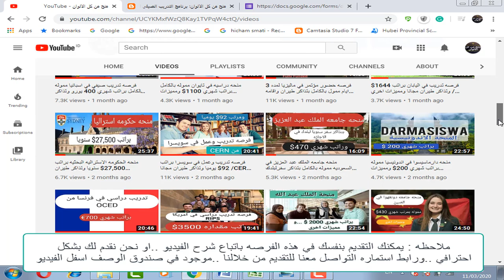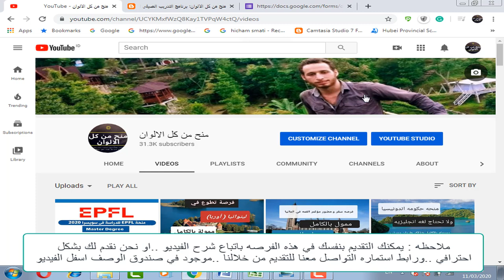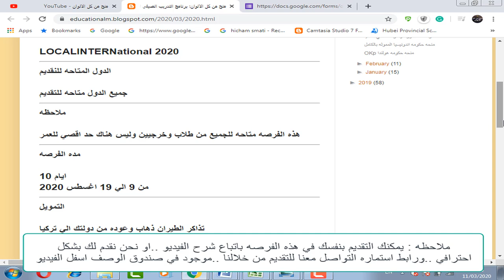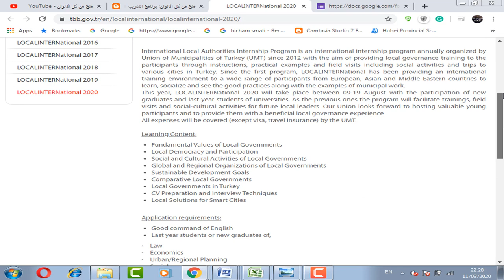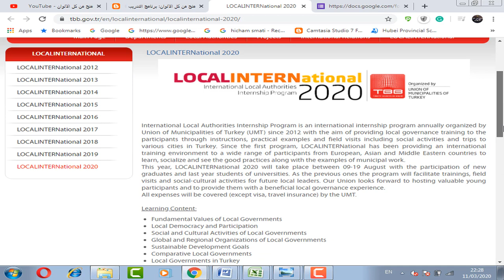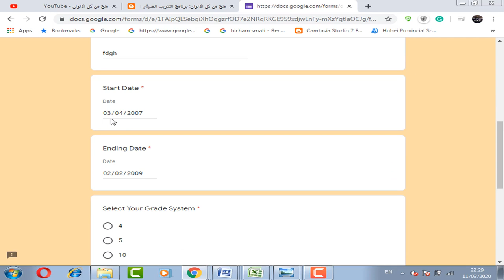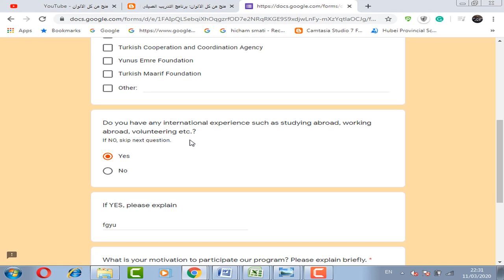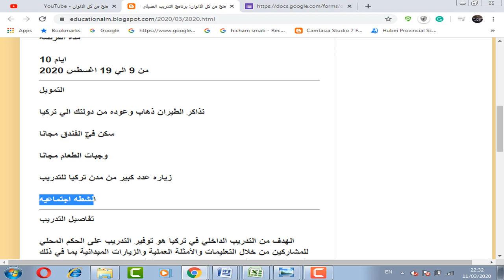منحه تدريب صيفي في تركيا لمده 10 ايام مموله بالكامل بتذاكر طيران وسكن فندقي ومتاحه للجميع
منحه تدريب صيفي في تركيا لمده 10 ايام  مموله بالكامل بتذاكر طيران وسكن فندقي ووجبات الطعام وزياره عدد كبير من مدن تركيا  ومتاحه للجميع من طلاب وخريجيين وليس هناك حد اقصي للعمر ولا تحتاج شهاده لغه انجليزيه

LOCALINTERNational internship in turkey 2020